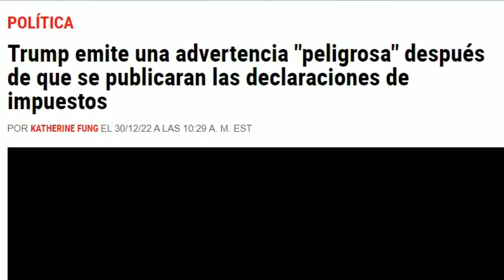🚨🚨 alerta. NOTICIAS DE LOS ESTADOS UNIDOS TRUMP EMITE ADVERTENCIA PELIGROSA 31 DE DICIEMBRE 2022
ALERTA ÚLTIMAS NOTICIAS DE LOS ESTADOS UNIDOS DEMOCRATAS PUBLICARON TODO 30 DE DICIEMBRE 2022
TRUMP EMITE UNA ADVERTENCIA PELIGROSA DESPUÉS DE QUE SE PUBLICARAN LAS DECLARACIONES DE IMPUESTOS.
El expresidente Donald Trump emitió una advertencia a los demócratas en respuesta a la tan esperada publicación de sus declaraciones de impuestos, recordándoles que se trata de una peligrosa calle de doble sentido.
El viernes, los demócratas de la Cámara publicaron seis años de registros fiscales de Trump después de años de batallas legales. La medida se produce solo una semana después de que dos informes del Congreso descubrieran que el Servicio de Impuestos Internos (IRS) no auditó al expresidente los primeros dos años de su presidencia y comenzó a hacerlo solo después de que los demócratas de la Cámara iniciaran los procedimientos de supervisión en 2019.

Va a conducir cosas horribles para tanta gente, dijo Trump. La gran división de EE UU, ahora será mucho peor. Los demócratas radicales de izquierda se han convertido todo en un arma, pero recuerden, ¡esa es una llamada peligrosa de doble sentido!.
Declaraciones de impuestos de advertencia de Trump El Congreso tiene el poder de obtener registros de impuestos, aunque los legisladores rara vez lo hacen. Durante décadas, los candidatos presidenciales y los funcionarios públicos han publicado sus declaraciones de impuestos por motivos de transparencia y rendición de cuentas. Sin embargo, Trump se mantuvo firme en su negativa a publicar sus declaraciones, tanto como candidato presidencial como presidente, lo que catalizó el impulso de los demócratas para obtener esos registros.
Mediante una investigación sobre el IRS y su política para auditar a los presidentes y vicepresidentes, los demócratas pudieron obtener declaraciones de 2015 a 2020.
Los datos publicados en los informes de la semana pasada mostraron que Trump pagó 1.1 MILLONES DE DOLARES en impuestos federales sobre la renta durante sus primeros tres años como presidente, pero no pagó impuestos en 2020 ya que reportó una pérdida de $4,8 millones.
El viernes, Trump dijo que las miles de páginas de documentos muestran cuán orgullosamente he tenido éxito y cómo he podido usar la depreciación y otras deducciones fiscales como incentivo para crear miles de empleos y magníficas estructuras y empresas. Y MIS AMIGOS PATRIOTAS ESPEREN AMPLIACION EN UNAS HORAS DE ESTA EXCELENTE NOTICIA. UN FUERTE ABRAZO PARA TODOS Y DESDE YA LES DESEAMOS DE TODO CORAZON UN FELIZ FIN DE AÑO Y UN AÑO NUEVO LLENO DE Mil Bendiciones espirituales, y economicas para ti y familia.
MIS AMIGOS, TORMENTAS. FRIO INVERNAL La crisis fronteriza en los Estados Unidos ha sido un tema candente durante ESTOS DOS años. Trump Donal Trump, La cantidad de inmigrantes indocumentados que ingresan a los Estados Unidos está en su punto más alto, y la falta de un plan integral de inmigración por parte del gobierno federal solo ha exacerbado el problema. Esta afluencia de inmigrantes indocumentados ha causado una presión sobre los recursos locales en estados fronterizos como Arizona, Texas y California. El impacto económico de la crisis fronteriza también es de largo alcance. TAMBIEN DEBIDO A La introducción de nuevas políticas, QUE LO QUE HACEN ES AGRANDAR MAS ESTE PROBLEMA.
MIS PATROPTAS, YA COMO TODOS SABEMOS, La vicepresidente Kamala Harris fue designada por Joe Biden como la responsable de la frontera. Sin embargo, la demócrata culpa a los republicanos por la crisis migratoria que ha enfrentado el Gobierno desde la llegada de Biden al poder.
Y lamentablemente, lo que hemos visto en particular, me entristece decirlo, de los republicanos en el Congreso es una falta de voluntad para participar en una reforma significativa que en realidad podría arreglar mucho de lo que estamos presenciando, dijo Harris. Y YO ME HAGO UNA PREGUNTA MIS AMIGOS. CUANDO UNA PERSONA TOMA UNA RESPONSABILIDAD, TIENE QUE APROPIARSE DE ELLA Y NO DAR EXCUSAS VARATAS COMO SI FUERA UN INFANTE IRRESPONSABLE.
O USTEDES QUE CREEN. DEJAME TU OPINION, GRACIAS. BUENO PROSIGO CON LA NOTICIA. Y AGREGO Kamala Harris la principal encargada de la migración en la frontera sur aseguró que la Casa Blanca tiene intenciones de impulsar la tecnología para ayudar a procesar los casos de asilo de manera más eficiente y agregar más agentes en la frontera sur.
La reforma de nuestro sistema de inmigración solo puede ocurrir a través del Congreso en términos de la aprobación de un proyecto de ley de inmigración que permita un camino legal hacia la ciudadanía y una presencia legal en el país, sostuvo.
MIS AMIGOS, USTEDES LE CREEN A Kamala Harris? DÉJAME TU RESPUESTA EN LOS COMENTARIOS, Y QUE EL TODO PODEROSO LOS COLME SIEMPRE DE SUS GRACIAS DIVINAS, PARA TI Y FAMILIA.